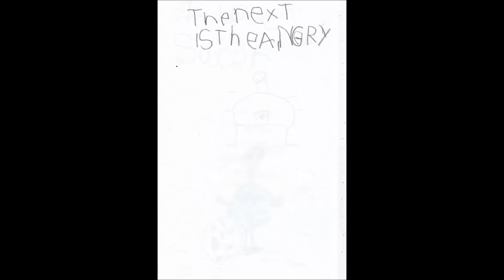The Happy Book by Aiden (Dec 2016)